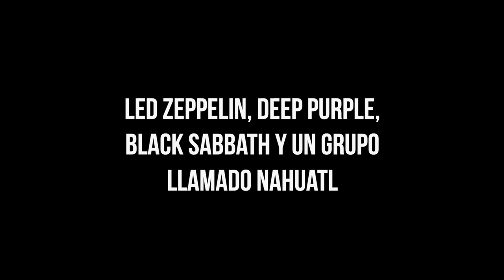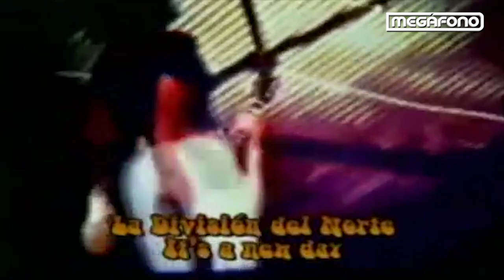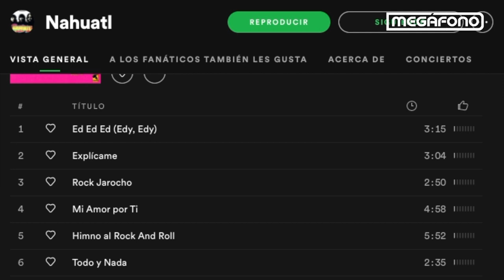Led Zeppelin, Deep Purple, Black Sabbath y un grupo llamado Nahuatl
En este video analizamos el contexto social que propició la emergencia de bandas como Led Zeppelin, Black Sabbath y Deep Purple. A su vez, vemos el paralelismo con la banda mexicana Nahuatl, nacida con la influencia de las anteriores, pero con una suerte diferente.
Todos los martes, nuevo video.